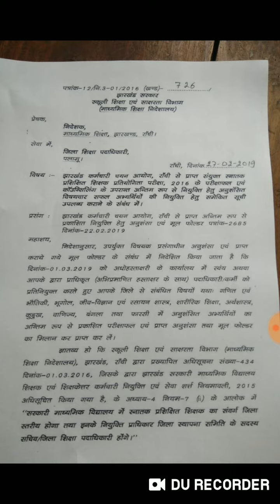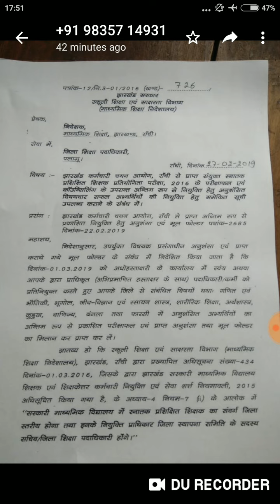JSSC HIGH SCHOOL UPDATE-2019